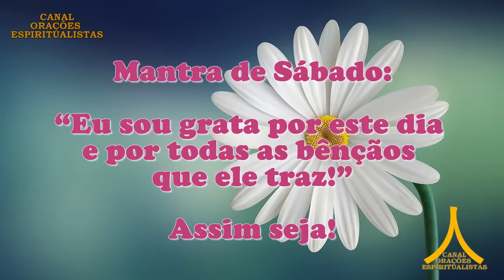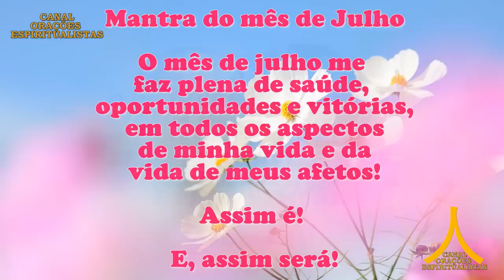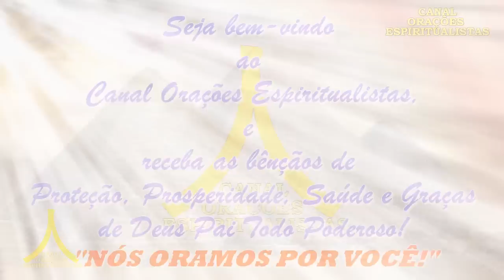Oração da Manhã e para todo dia 29 de julho de 2023, Proteção de São Bento